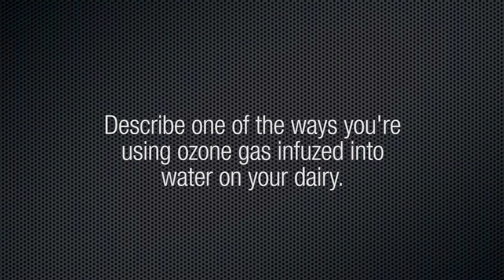World Ag Expo Sneak Peek: Jack Pirtle - P7 Dairy Part 3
Progressive Dairyman is proud to present a video tour of P7 Dairy as part of our 2014 World Ag Expo seminars on February 13, 2014 at 1:30 p.m.

Watch the third clip of our interview with Jack as he describes a couple of ways they use ozone gas infused into water on his dairy.

for all our seminars or check back on our YouTube Channel for the complete interview with Jack to be posted in February.